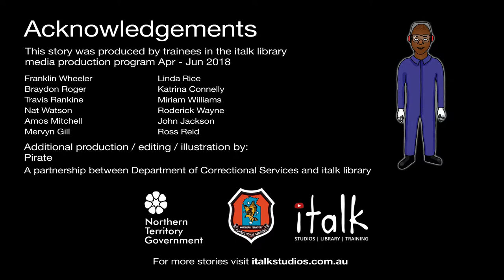Stop The Violence by Mervyn Gill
This story was created by inmates in the italk program at Alice Springs Correctional Centre